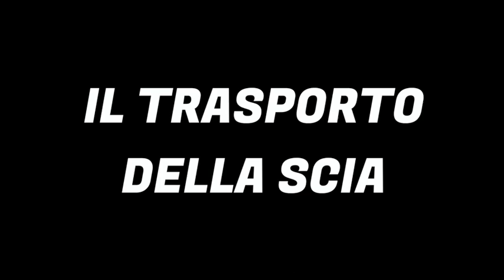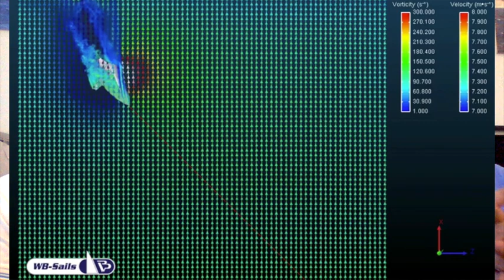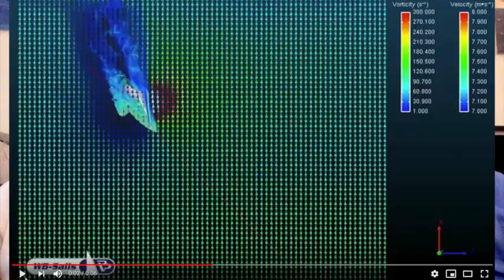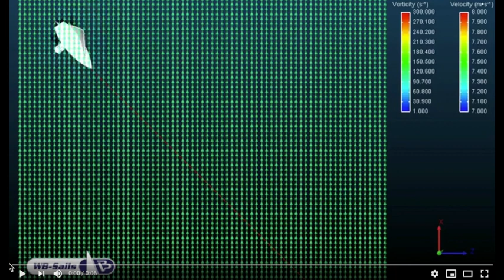401 - Il trasporto della scia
Il trasporto della scia, non sempre guardare il windex ci indica il cono di copertura. Questo ha una geometria variabile, e viene "trasportato" dalla barca al vento, fino a quando il vento reale non torna a prevalere. Come comportarsi? Con Pietro Pinucci